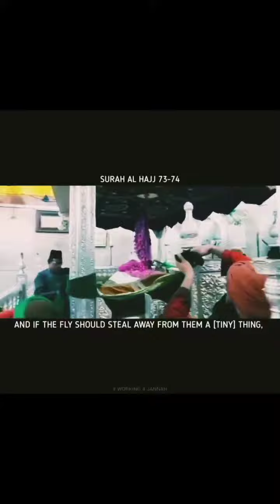open shirk whatsapp status